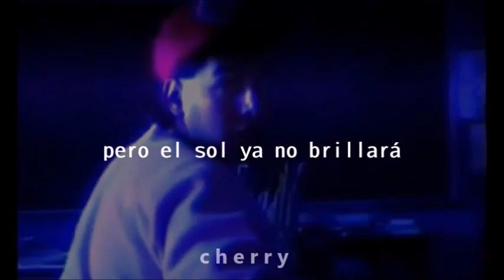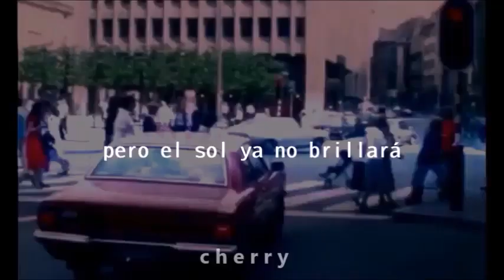statues in motion like the wind